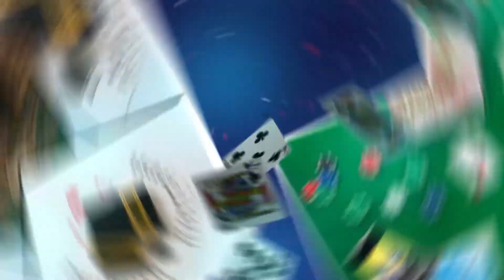The Emperor's journey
From being India's largest selling playing cards company to being a home for more than 185 brands, our journey has been Glorious! Take a look!